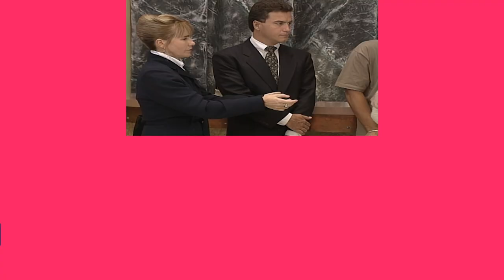MARIA É OBRIGADA A ENTREGAR ELISA AO JUIZADO DE MENORES | MALHAÇÃO 1997 | MELHOR DO DIA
Maria vai ter que lutar muito ainda pra ficar com Elisa. Dessa vez, depois de uma luta judicial contra o pai, Maria acaba perdendo Elisa para o juizado de menores. 😱 Vem entender melhor essa história em MalhaçãoNoVIVA!